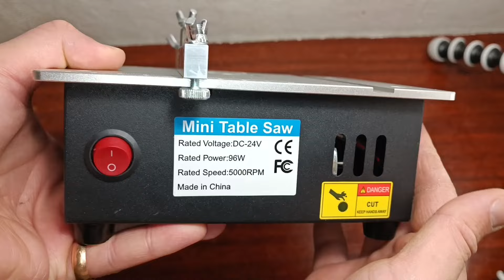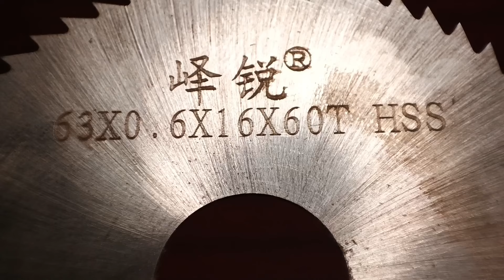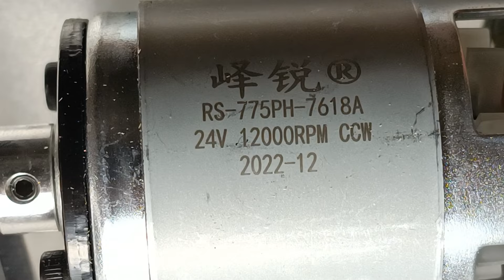Настольная мини-циркулярная пила Allsome 24V 96W🤩 с Aliexpress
Видео постарался снять и смонтировать максимально информативно😓
Если где-то что-то не правильно назвал, прошу простить и поправить.